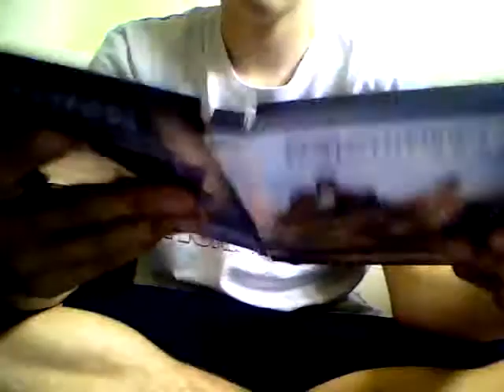Unboxing KiDULTHOOD DVD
boring unboxing but i wanted to do another video so here it is :)